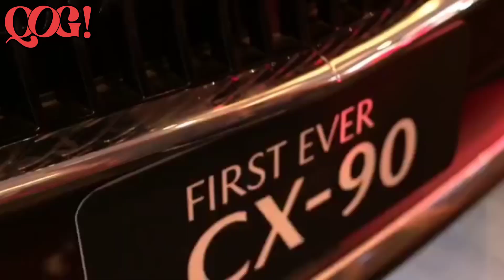Chery y Corporación Maresa presentaron su portafolio de vehículos amigables con el ambiente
Chery presentó su apuesta por la movilidad sostenible y las innovaciones en nuevas energías. El Autoshow de Guayaquil fue el escenario en el que la marca mostró su nuevo vehículo amigable con el ambiente y exhibió todo su portafolio con los modelos más cotizados en el mercado ecuatoriano como el Tiggo 7 PRO y el Tiggo 8 PRO, Tiggo 7 pro Mild Hybrid y Tiggo 8 pro Plug in Hybrid.

Chery se mantiene entre las 4 marcas con mejor desempeño en ventas en el país en el primer cuatrimestre del año. “Queremos seguir creciendo, somos la quinta marca a nivel nacional y buscamos posicionarnos en el top 3 del país” enfatizó Christian Cazar, Gerente de marca de Chery en Ecuador.